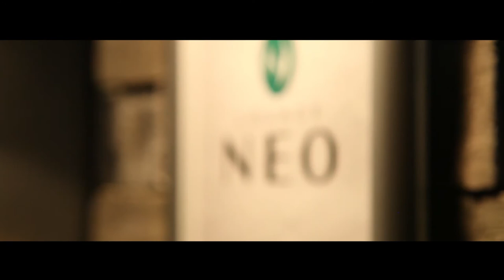Report - "union" of Tokyo Drum&Bass - 2014.8.1 (Friday)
"union" of Tokyo Drum&Bass
2014.8.1 (Friday)
@ GLAD + LOUNGE NEO

ROOM 1
MAKOTO [HUMAN ELEMENTS]
DX [SOI]
ENA
SATOSHI [HANGOVER]
ITTI [FUTURE FORCES]
HALU [INDIGO]

ROOM 2
LARGE MOUTH [JUNGLE SCAPE]
H.SHIRATORI [TOPOLOZY]
MEDICO [SPROUT]
TIMESLUT [BASSICK]
MAHIRU [DNB CHOUNAIKAI]
GALLO [URBAN NATURE]

ROOM 3
HIROFUMI ASAMOTO [BARRICADE]
CHAM+I [NEON]
KMTR [BASS FUSION]
AYA [CYM-PA]
MEGSIS [AQUANAUTS]
ARUMAKAN [ARIJUANA]

MC
KEY MC[HUMAN ELEMENTS]
STONE
SHINE

SOUND SYESTEM
BROAD AXE SOUND SYSTEM